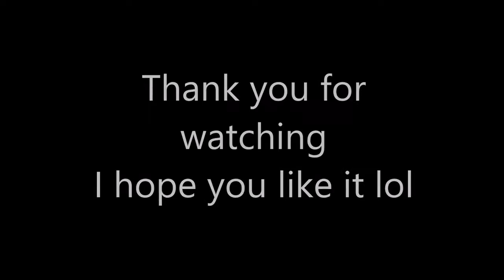Cooking with C.G.N | The Utimate Pizza | THE FAT BRINGER!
So this was pretty much for comedy when we did this for facebook people suggested I should put this up because it makes people laugh so here it is.
if this video gets positive ill do another cooking video for fun lol.

I would love to see this grow and doing something amazing. I just hope to make people smile!

here's other pages bitches.